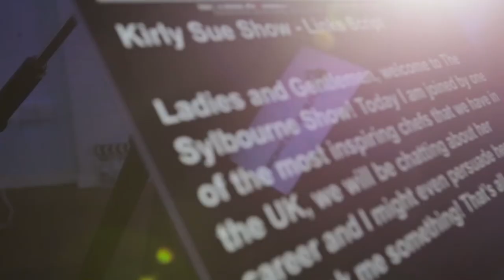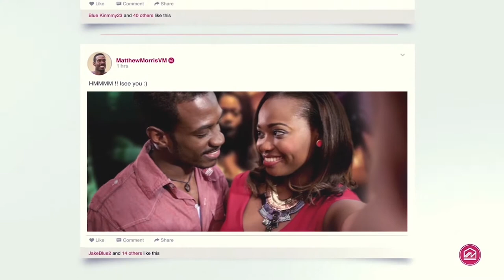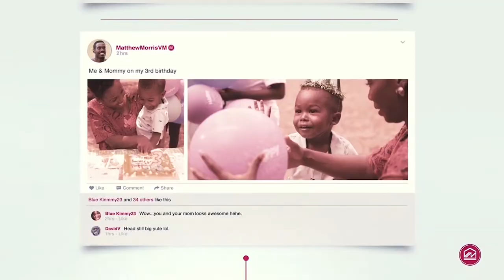IMMIGRATION FOCUS PART 2 || Vendrys Henry || The Sylbourne Show || 03.06.17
IMMIGRATION FOCUS PART 2  || Vendrys Henry || The Sylbourne Show || 10.06.17

This week we are focusing on Immigration especially deportation and immigration and Brexit with Vendrys Henry will be giving you key advice and insight on the matter.

 Vendrys Henry, a man with significant experience in the justice system. He is a lawyer by trade who specialises in immigration and criminal lawyer.